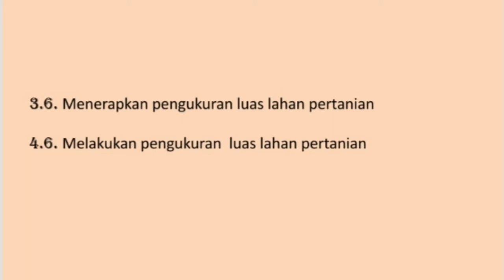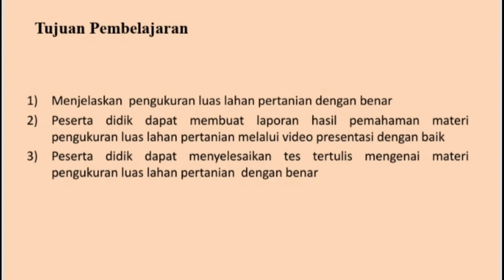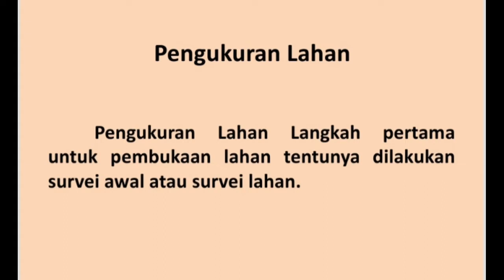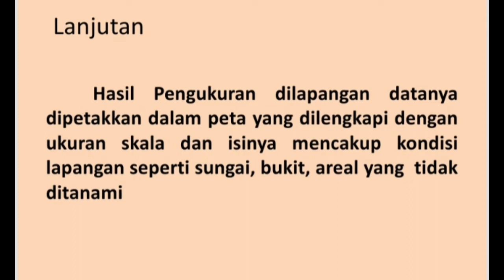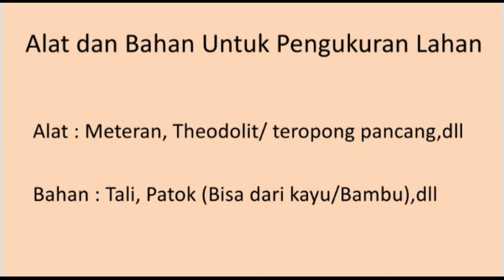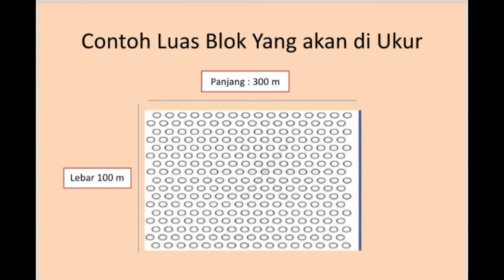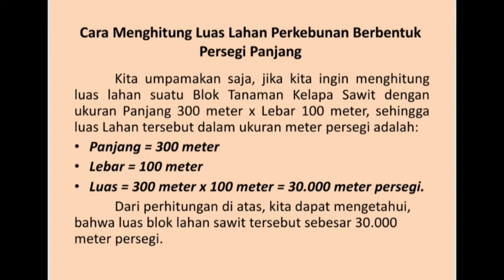Pengukuran Luas Lahan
Power Point
Pemetaan Lahan